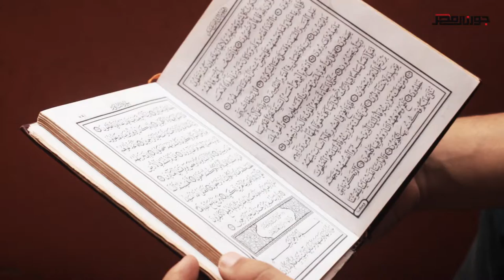جورنال مصر | دقيقة تفكير " الدقيقة الأولى "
تصوير واخراج/ عبد الله عادل